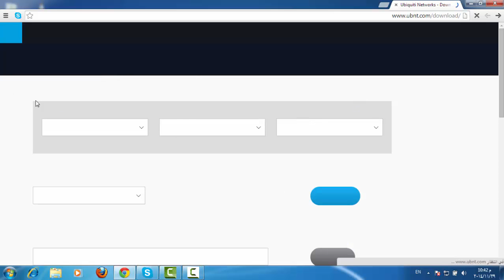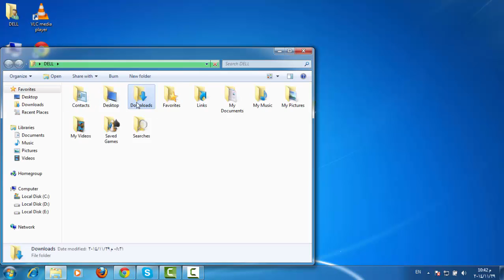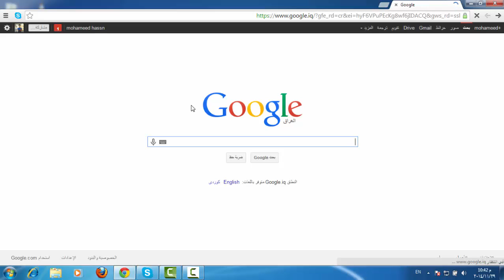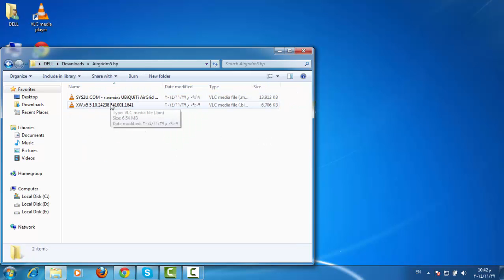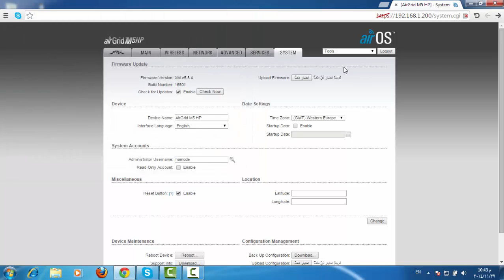تحديث Airgridm5 hp من قبل حمودي الحسن